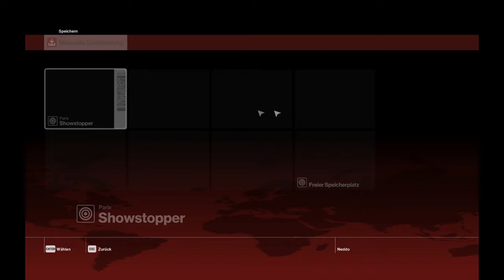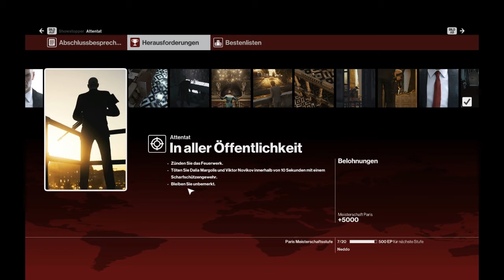Let's Play Hitman™ | Part 9 - Leise und Stilvoll | HD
Hallo Ihr lieben Leute, wir werden uns wieder einmal dem Showstopper zuwenden und das erste Mal unsere Sniper, die Jaeger 7, ausprobieren. Leider haben wir das perfekte Timing etwas verpasst, aber trotzdem schaffen wir es noch die ein oder andere Herausforderung erfolgreich abzuschließen. Wie immer wünsche ich euch viel Spaß beim zusehen und würde mich über Bewertungen, Kritik und Kommentare sehr freuen. Bis zum nächsten Video peace out.

Spiel: Hitman™ - IO Interactive / Square Enix